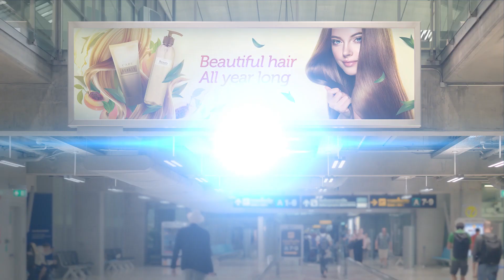EFI VUTEk 3r+ & VUTEk 5r+ Superwide R2R LED printers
Take your performance, efficiency and quality to the extreme with an advanced LED platform designed for enormous growth and success.